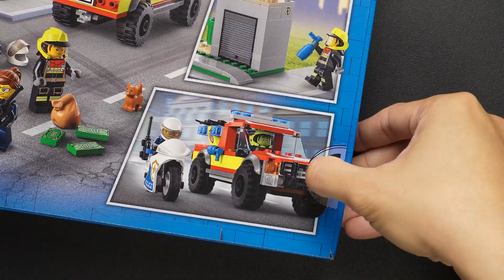Fire Rescue & Police Chase｜Lego Speed Build｜ASMR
LEGO CITY
Fire Rescue & Police Chase
Item#: 60319
Pieces: 295 Pieces
Ages: 5+

00:00 Unboxing
00:29 Build Bag1
01:08 Build Bag2
01:47 Build Bag3
02:26 Detail Shot